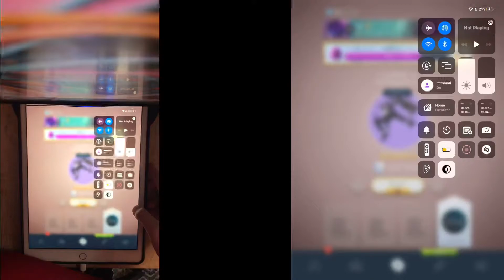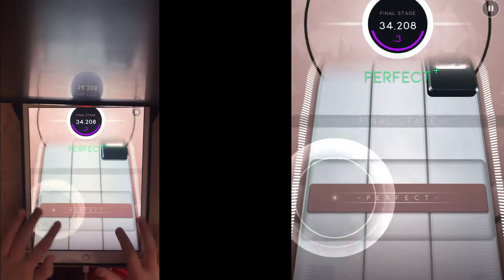I Love U 50,000 DP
iloveu It is a good song for real tho I like it